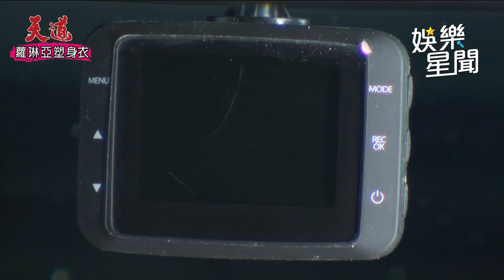天道／嘉峰懷疑靜玉有事隱瞞 偷看行車紀錄器被抓包｜三立娛樂星聞